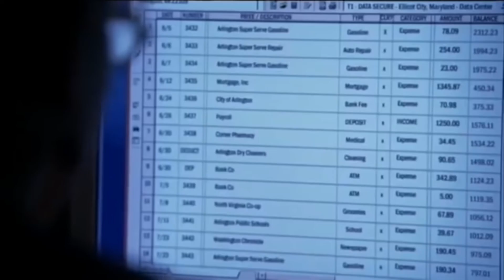Obliterated Is NAKED FUN | Netflix Spoiler Review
A full review of the new Netflix Series Obliterated by the creators of Cobra Kai. A look at Ava White's team and some deep thoughts on the show and representation along with it's nudity and crude humor.

0:00 What is Obliterated
0:38 HARD R!
1:54 Maya
2:46 Paul
3:42 Ava
4:30 Haggerty
5:26 Chad McKnight
6:32 Lana
7:48 Angela Gomez
8:47 Trunk
10:09 Important Representation
11:40 Villains
12:28 Shock Value
13:14 Patriotism